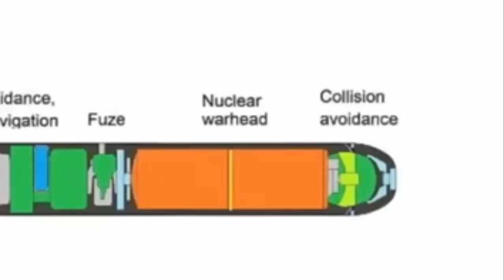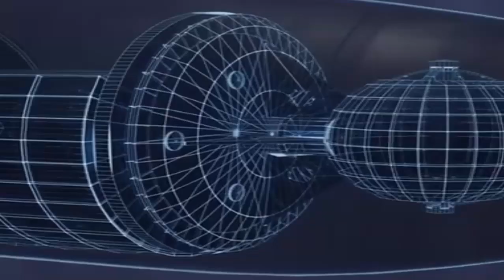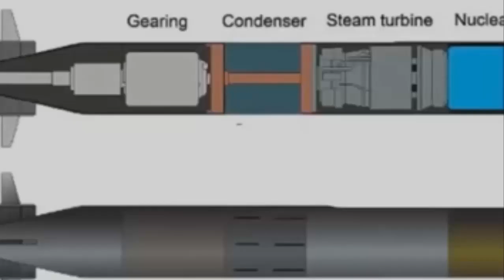China’s XLUUVs have arrived !!! The Largest Submarines Drones in The World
China has recognized that unmanned naval drones are the future of sea warfare and is preparing accordingly. Enter China’s series of ambitious extra-large uncrewed underwater vehicles XLUUV which have the potential to fundamentally upend the balance of power in the Indo-Pacific. If war comes, XLUUV are the logical tools to go after the US-led undersea surveillance grid that hems in the People’s Liberation Army Navy and constrains its freedom of action beyond the First Island Chain. China’s XLUUV are larger than traditional torpedoes and are capable of carrying payloads like weapons or sensors.